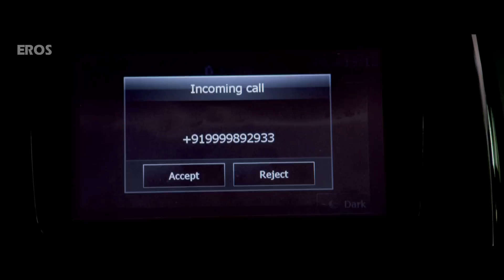Ki & Ka | Full Movie LIVE on Eros Now | Arjun Kapoor & Kareena Kapoor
Get ready for the ultimate role reversal! Can a man achieve everything a woman can? Watch Ki & Ka to find out, how  Arjun Kapoor & Kareena Kapoor twist the rules of love in the quirkiest film of the year, Only on Eros Now!